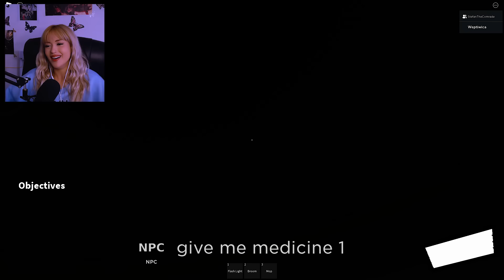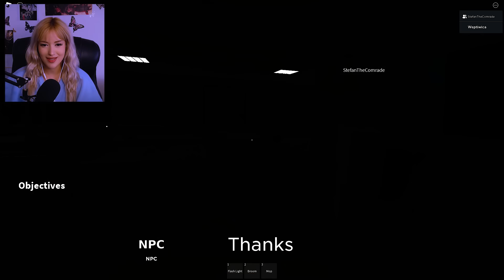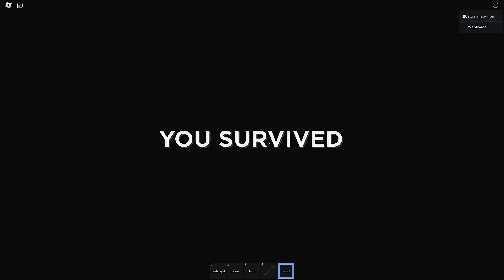U BOLNICI JE DUH BJEŽIIII EP 1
Roblox je strašna igrica!